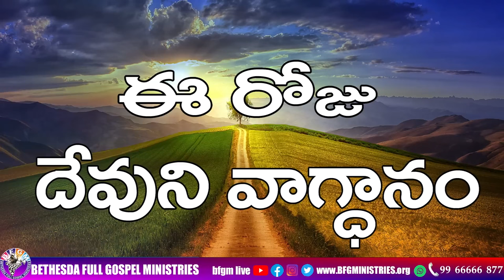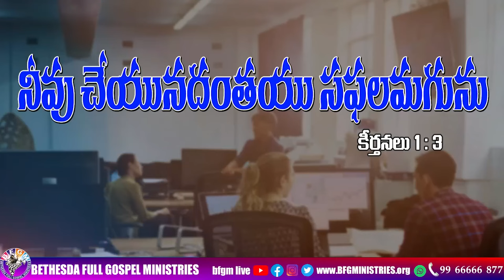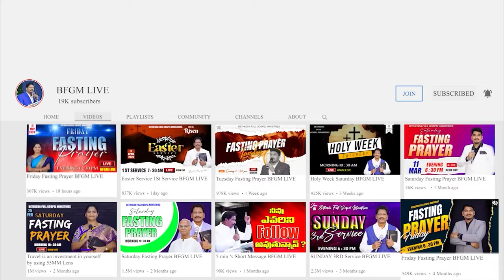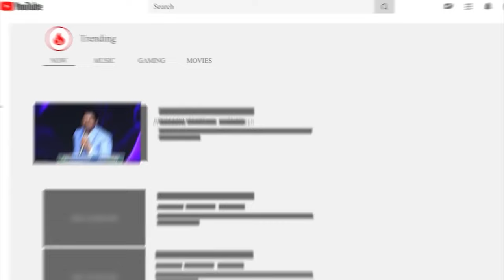Today's promise 11.03.2024 | BFGM LIVE